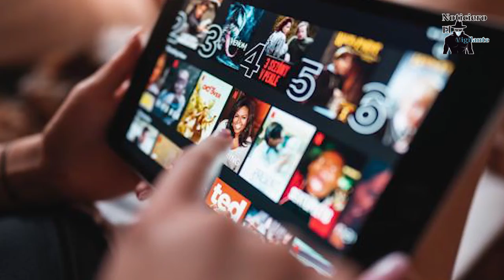Netflix confirmó que dejará de efectuar el cobro adición por la función: "agregar una casa"